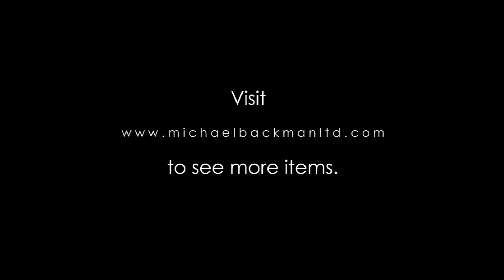Indian Parcel-Gilded Silver Perfume Comb [5539]